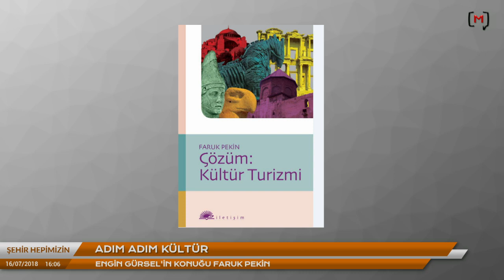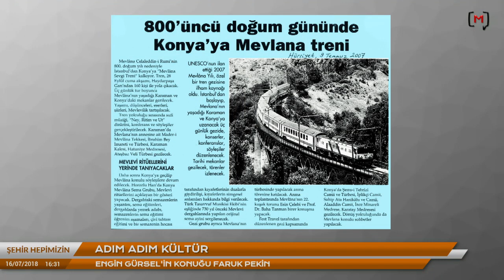Şehir Hepimizin: Adım adım kültür Konuk: Faruk Pekin